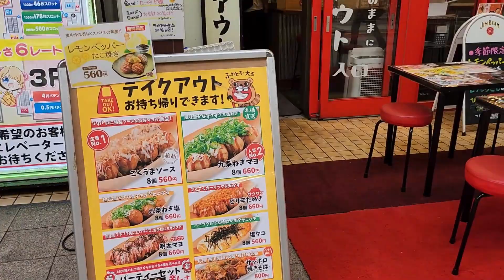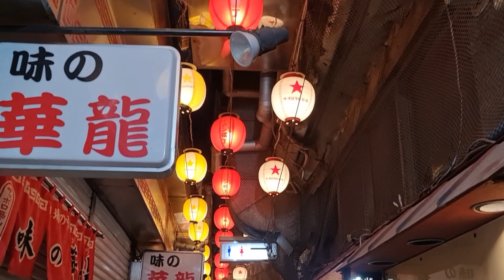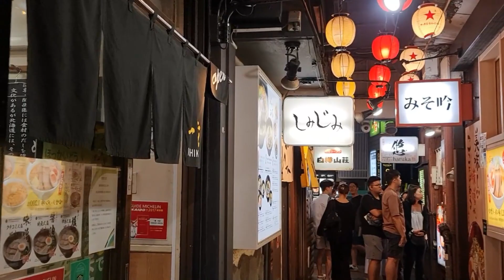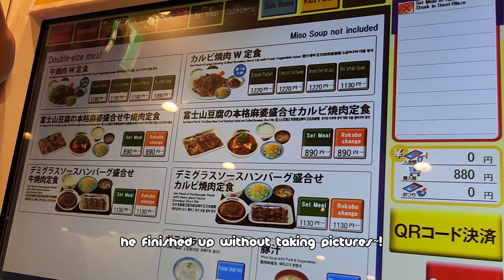Shopping & Eating in Susukino | Hokkaido Summer | Jul 2023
I think we'd only seen 20% of one of the biggest red-light district of Japan...